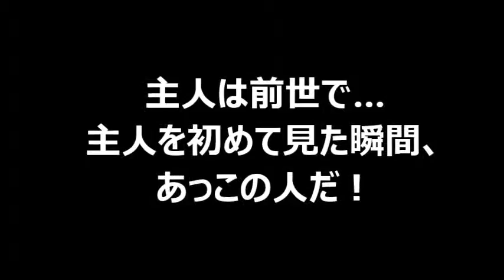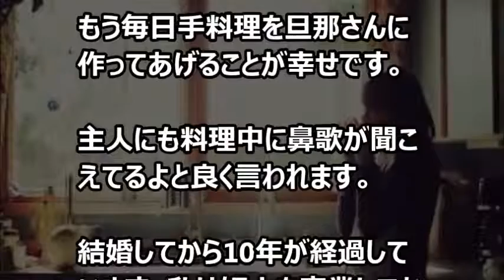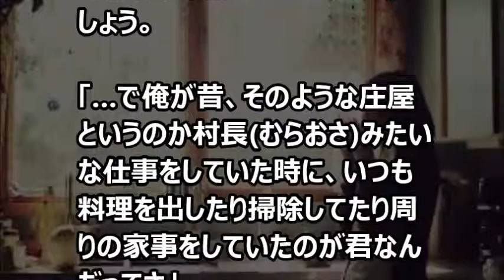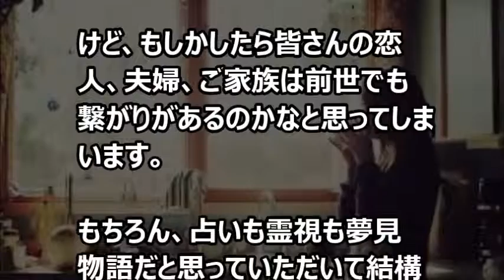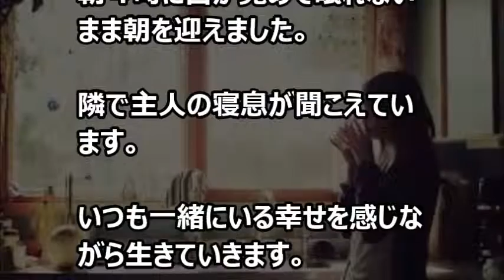【涙・感動の話】 主人は前世で… 主人を初めて見た瞬間、あっこの人だ！絶対に手放してはいけない、あとで後悔する、と思いました。 『涙あふれて』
今日の動画⇒【涙・感動の話】 主人は前世で…　主人を初めて見た瞬間、あっこの人だ！絶対に手放してはいけない、あとで後悔する、と思いました。　『涙あふれて』

【芸能界感動話】　菅野美穂が遂に語る！ヌード写真集出版の理由を訊かれ号泣...「15年前の涙」の真相とは！？　【涙・感動の話】『涙あふれて』

【涙・感動の話】　付き合っている彼女がいたのに、夢に出てくるのは違う女性だった。小学生の頃から好きだった女子と成人式で再会した　『涙あふれて』

【涙・感動の話】　若い女の子が台風の日に泊まりに来た。「…あの、風がすごい強くて怖いんで、こっちで一緒に寝てもらえませんか」 　『涙あふれて』

【芸能界感動話】　オードリー・ヘップバーンの名言17選『子どもより大切な存在なんてない』　【涙・感動の話】『涙あふれて』

【涙・感動の話】 まさに神対応！理不尽な客に隣の黒人男性が日本語で一掃「神は◯◯だけだ」 『涙あふれて』